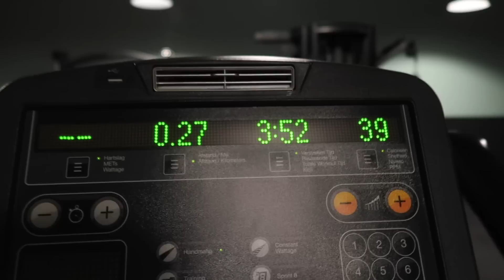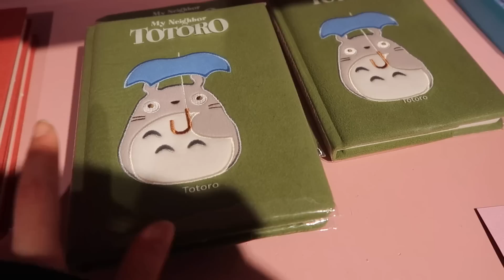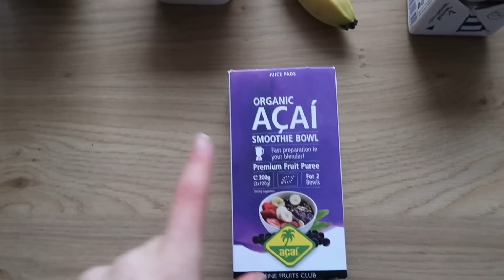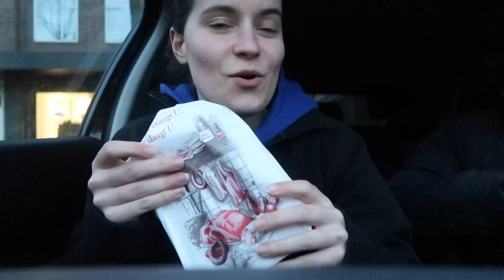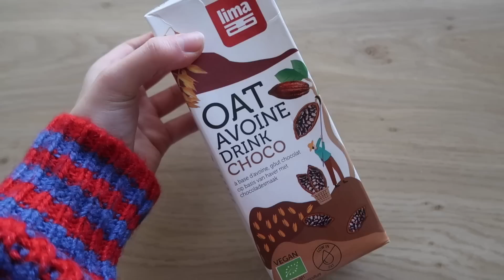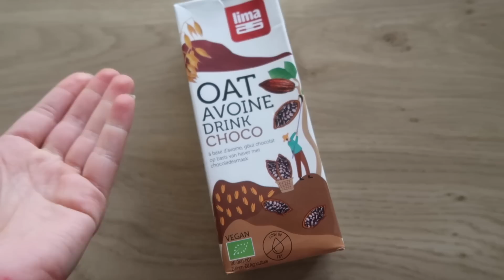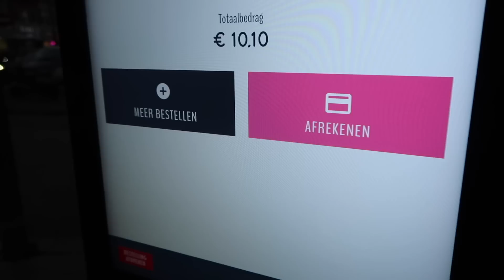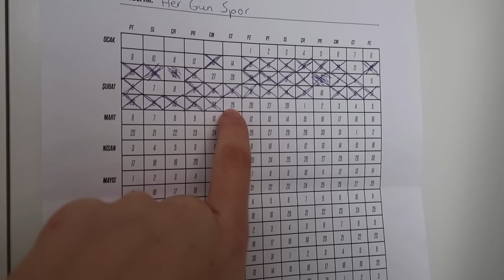Değişimin Son Haftası, Detoks, Japon Mağaza Gezelim, Bol Yemeli Vlog, Planda Olmayan Tatil ✈️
(Bardağın siyah olanını buldum sadece sitede, mağazaya bakın derim)